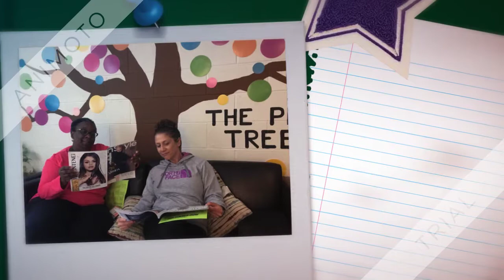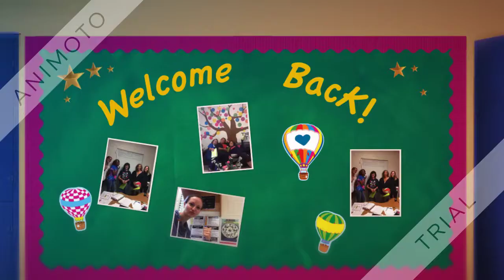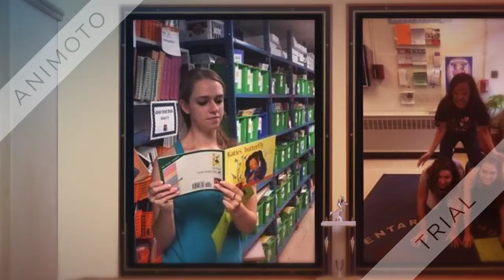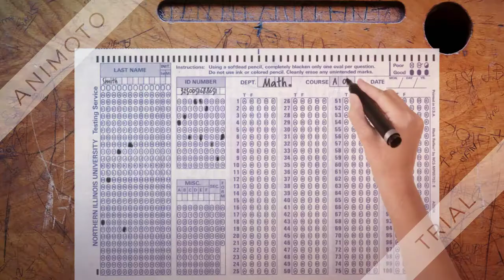Photo Challenge Slideshow 2017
Burnt Mills Staff works in teams to complete a photo challenge contest!